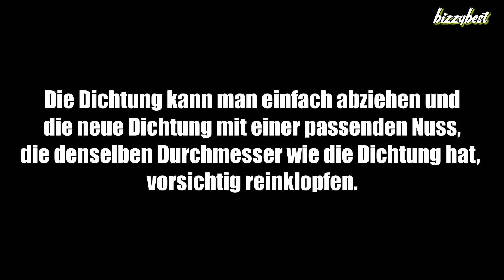🔴 Wasserpumpe tauschen ohne den Motor zu spalten!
Meine Youtube Utensilien:
GoPro Hero 5 Black
GoPro Hero 5 Zubehör
Samsung Galaxy S10